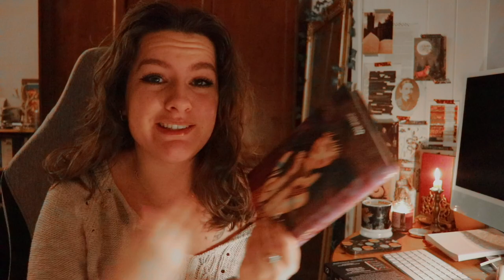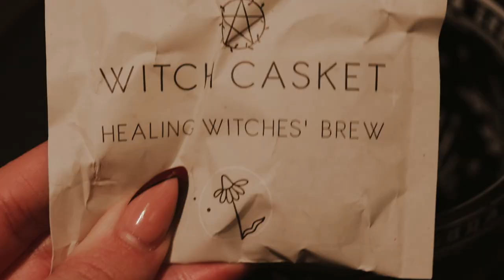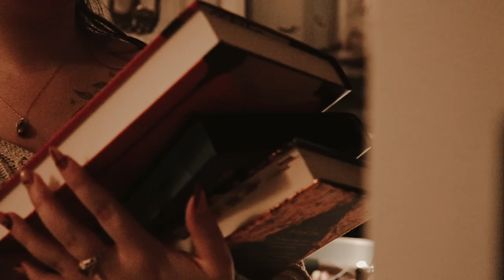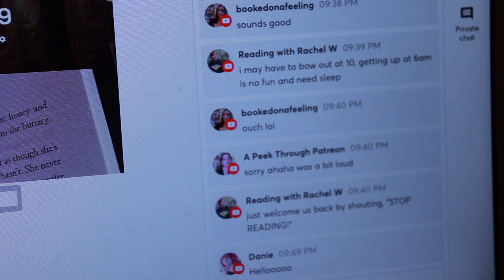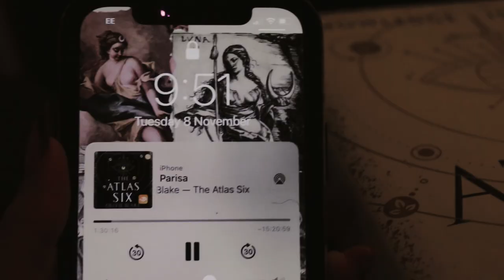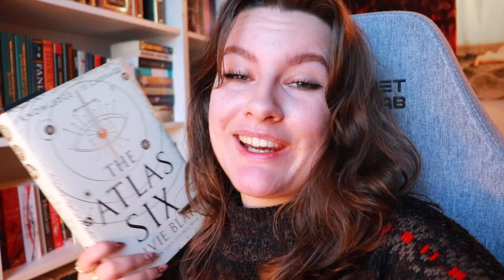[VLOG] revisiting a favourite book & a case of wanderlust 🍂✨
BOOKS MENTIONED: *

I also often use Kindle Unlimited, especially for Fantasy Romance books!

- Ashleigh 🖤